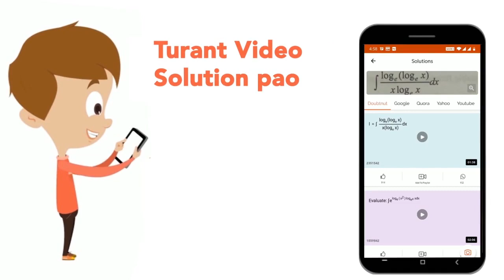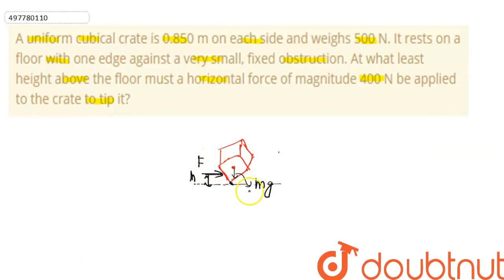A uniform cubical crate is 0.850 m on each side and weighs 500 N. It rests on a floor with one e...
A uniform cubical crate is 0.850 m on each side and weighs 500 N. It rests on a floor with one edge against a very small, fixed obstruction. At what least height above the floor must a horizontal force of magnitude 400 N be applied to the crate to tip it?
Class: 12
Subject: PHYSICS
Chapter: RIGID BODY DYNAMICS-II
Board:IIT JEE

👉 Have Any Query? Ask Us.